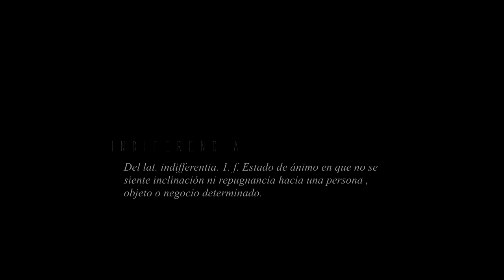Indiferencia (2017)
En medio de una ciudad intermitente, donde todo cambia o cambia nada, donde convivimos como fugitivos bajo el anonimato entre el bien y el mal, dejamos pasar frente a nuestra mirada a seres tan igual de vivos como nosotros, seres que se escapan y se esfuman ante la indiferencia de la mirada cotidiana, el paso agitado, los sonidos molestos y la rutina que nos mueve en lo preciso, olvidando a quienes esperan al menos una mirada, un reconocimiento, una forma de hacerse sentir vivos.

Título: Indiferencia
Dirección y Montaje: Cito Sánchez
Banda Sonora: Joachim Heinrich
Entrega Final II Semestre, Escuela Nacional de Cine
Agradecimiento Especial: Luis Peralta (Instagram: LuisPeralta7)

Cito Sánchez
Venezuelan Cinematographer student